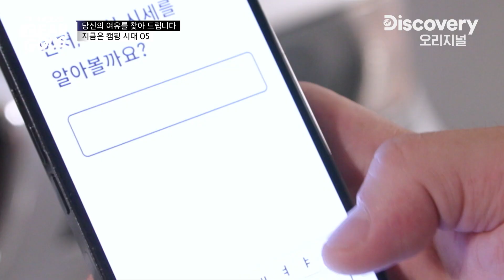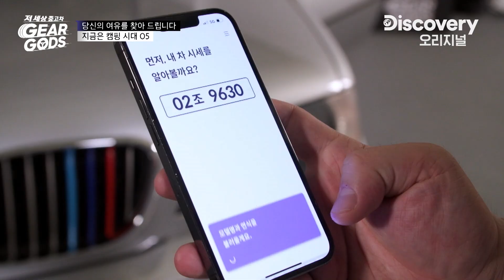야 BMW도 캠핑할 수 있어! 캠핑 용품까지 알차게 채워 넣은 역대급 리스토어! [저 세상 중고차 기어갓] EP.08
드디어 완성된 X5 캠핑카!
이거 타고 같이 캠핑가실 분 구함(1/n)

모든 중고차들에게 복원을 전하여라!
신개념 중고차 복원 대결 버라이어티 '저 세상 중고차 기어갓'
매주 화요일 오후 8시 방송!